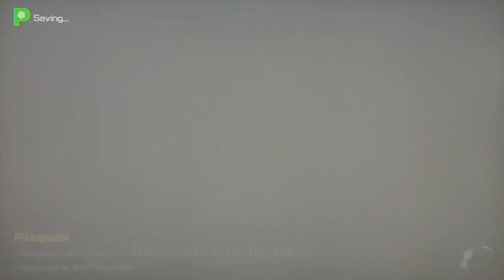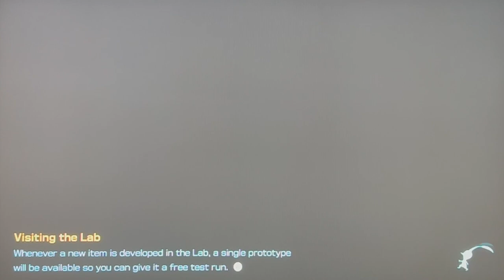Baseball Boy Plays Pikmin 4 Exploring Hero's Hideaway part 2